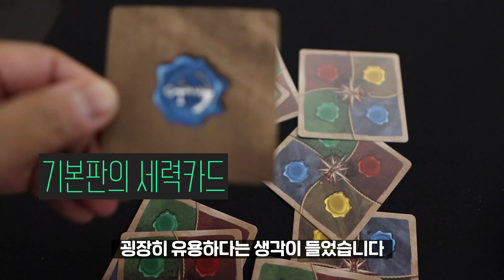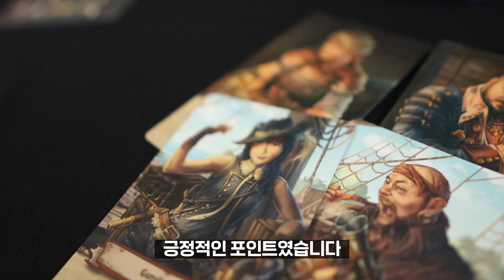이제 뱅🔫은 그만!! 앞으로 마피아 게임은 '피드 더 크라켄‘🐙이닷!! 보드게임 먼저보게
며칠 전 핫한 가격 공개로 떠들썩했던 그 주인공!
'피드 더 크라켄'의 먼저보게입니다
2월 8일 팝콘에듀에서 선주문 예정인데요,
'피드 더 크라켄'의 매력을 티노와 함께 살펴보시죠~!🐙